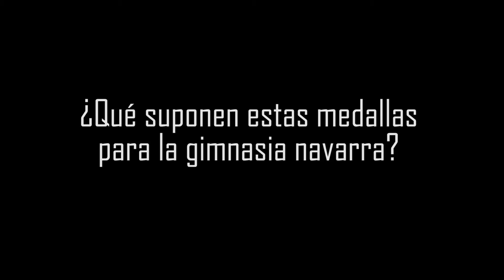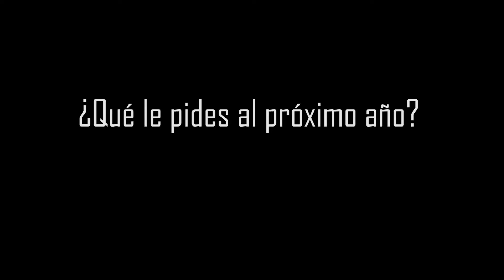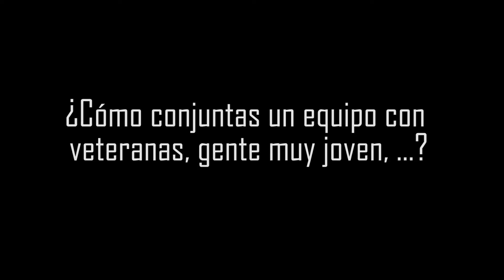Gimnasia Chari Torres Entrenadora Gimnasia anaitasuna campeonas de españa 2015